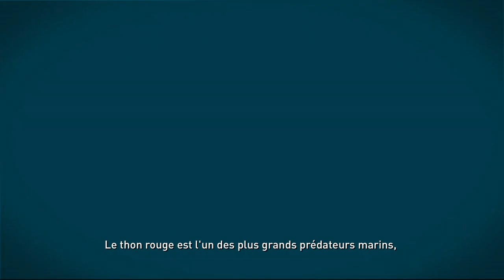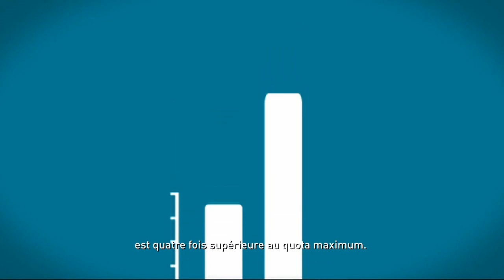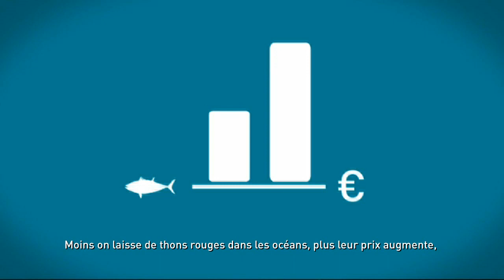La vérité sur le thon rouge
Court video d'animation sur l'une des espèces les plus menacée sur terre: le thon rouge.
Ce clip raconte en détail l'histoire du thon rouge avec tous les faits scandaleux qu'elle comporte.

Storyboard & Animation: Michael Dilissen & Diederik Jeangout
Audio: LABS Musik/Laurent Aglat
Narratrice: Heather Bain
Traduction: Marie Thirion